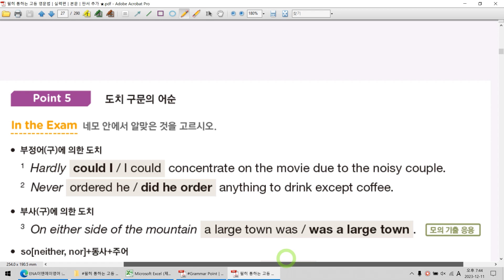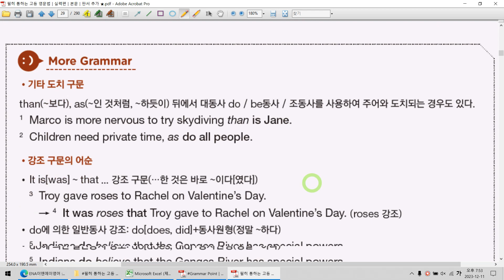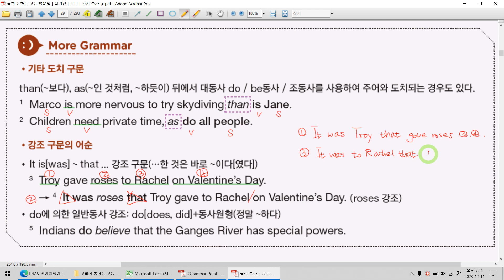CHAPTER 01│문장의 구조│Unit 02│병렬과 어순 4